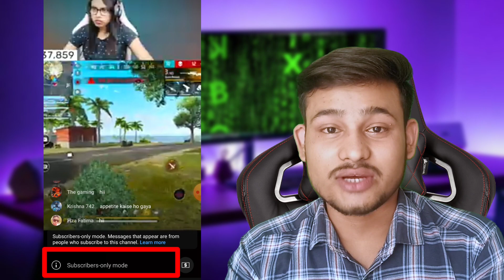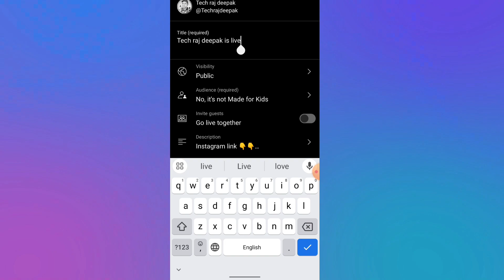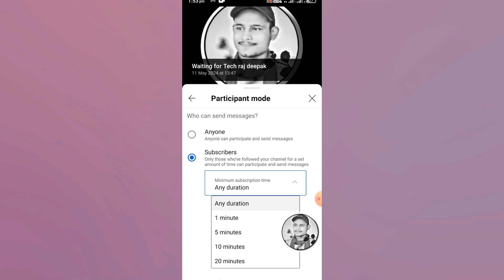subscriber kaise badhaye | subscribe kaise badhaye | how to increase subscribers on youtube channel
Your Queries -